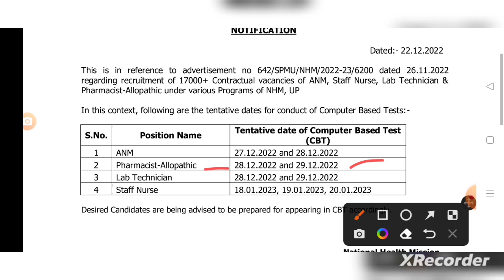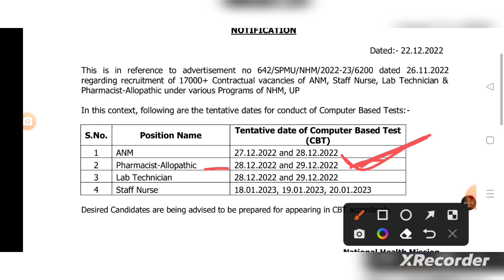UP nhm pharmacist exam date released...exam date is 28.12.2022 & 29.12.2022